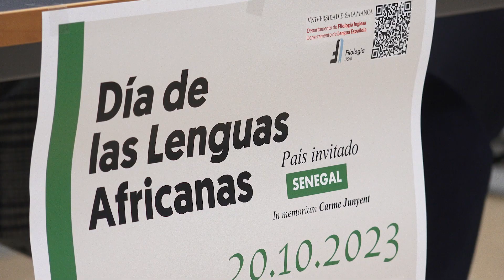Dia de las Lenguas Africanas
La Facultad de Filología celebra la II edición del Día de las Lenguas Africanas con Senegal como país invitado y la exposición "De voces y raíces. África y sus lenguas".